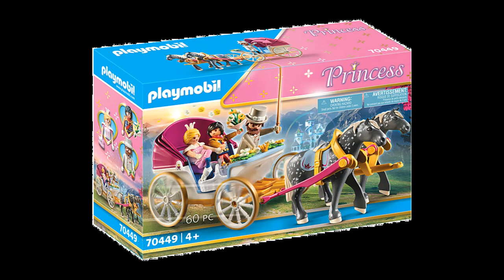PLAYMOBIL 70449 Romantic ride in a horse carriage